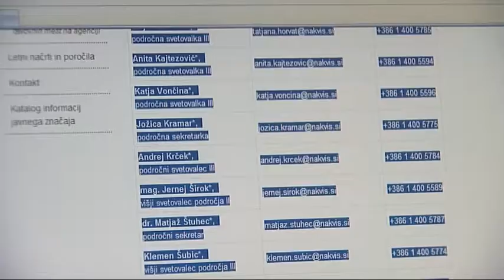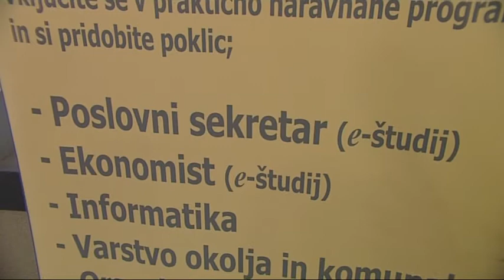Kdo nadzira študij na daljavo, TV Maribor 21.5.2012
Pred slabim mesecem smo na naši televiziji poročali o nenavadnem opravljanju izpitov na mariborski Doba fakulteti. Študentov, ki izpite opravljajo od doma, nihče ne nadzira, niti ne preveri njihove identitete. Kako je kaj takega mogoče smo povprašali tudi na Nacionalni agenciji za kakovost v visokem šolstvu, a konkretnih odgovorov, ki bi potrjevali nadzor nad opravljanjem izpitov, nismo dobili. Na pomanjkljiv nadzor agencije ter nedopustno početje Fakultete pa se je odzval resorni minister in napovedal ukrepe. RTV Slovenija, TV Maribor, novinar: Tomaž Karat, slika: Robi Kranvogel, dokumentacija TVS, montaža: Uroš Vičar. Twitter @TVMaribor I FB